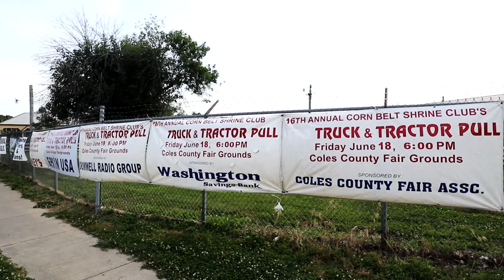Truck & Tractor Pull 2021